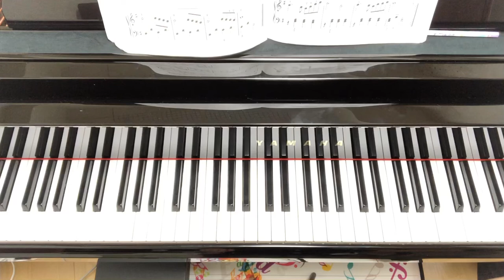星かげさやかに 【ピアノひけるよシニア1】